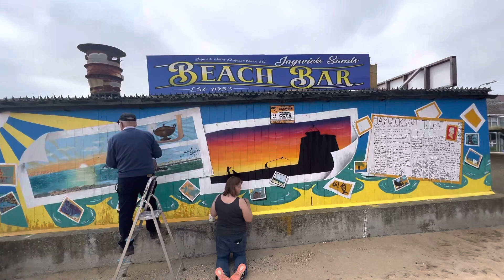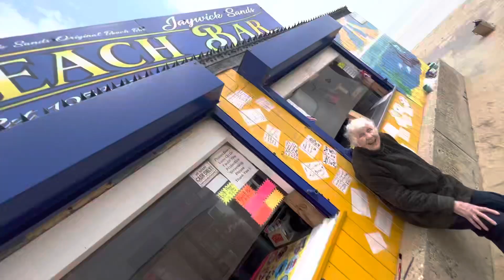Second memorial of Jaywick , art trial tribute-13/05/2023